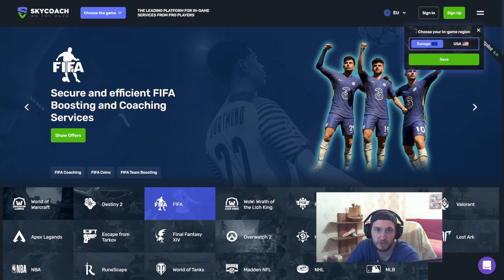CE HERO AM PRIMIT? TITULAR 99.9% | FIFA 23 ROMANIA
🤑 Super DISCOUNT de 10% doar cu codul: SURDACIO

🔥 Eneba.com este exact locul de unde sa cumperi jocuri (PS4, Xbox, PC)!

👽 Devino Membru!

💣 Episodul 6